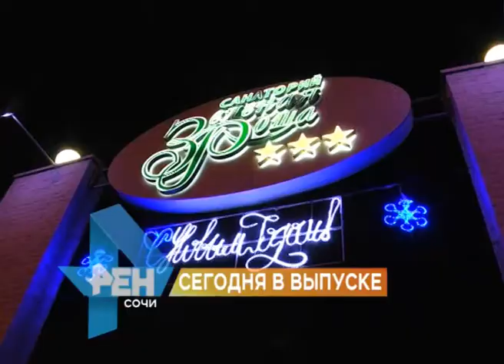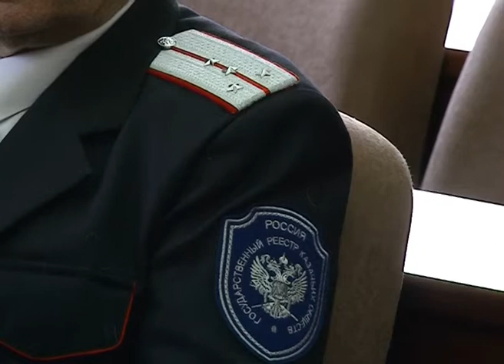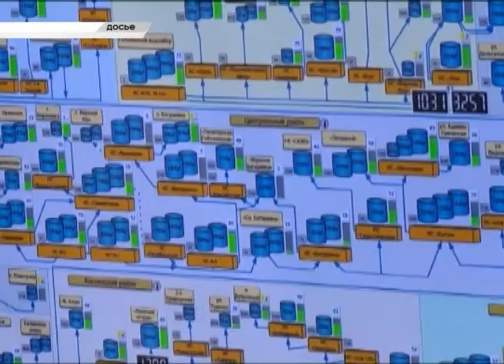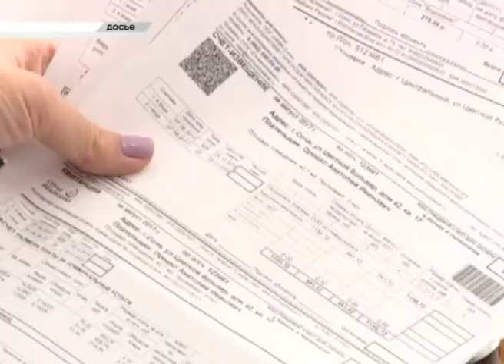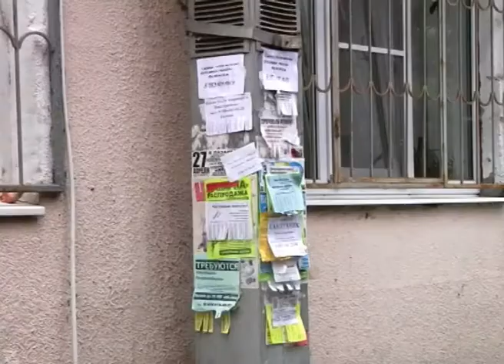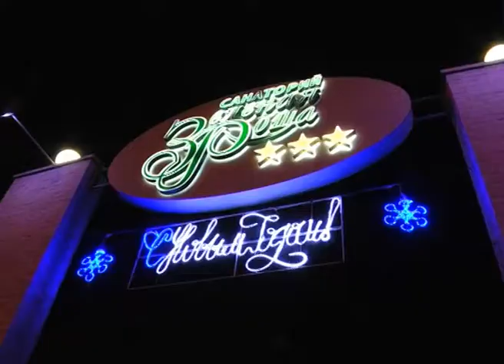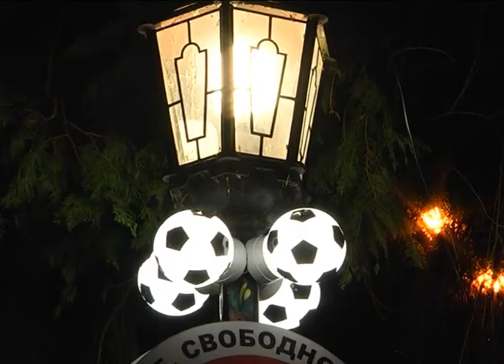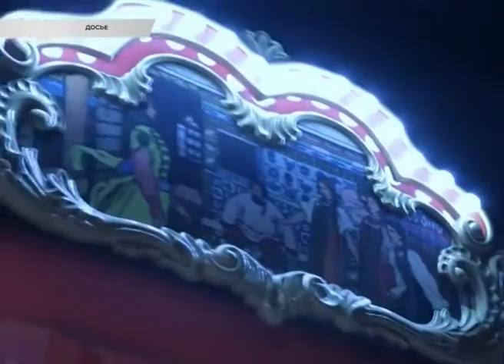Новости Сочи (Эфкате РЕН ТВ REN TV )Выпуск от 22.12.2017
Главные темы выпуска:

ДТП на ровном месте. Невнимательный водитель на Донской протаранил три автомобиля.

Оплата за водоотведение станет больше. Изменение цен продиктовано проблемами, оставленными прежним оператором.

Самое яркое новогоднее оформление— у Адлерского района. Такие выводы сделаны по итогам объезда вечернего Сочи.

Раз в квартал о самом актуальном. В Сочи создан Общественный совет по вопросам санаторно-курортного комплекса

Сочи. Новости.
Телеканал Эфкате.